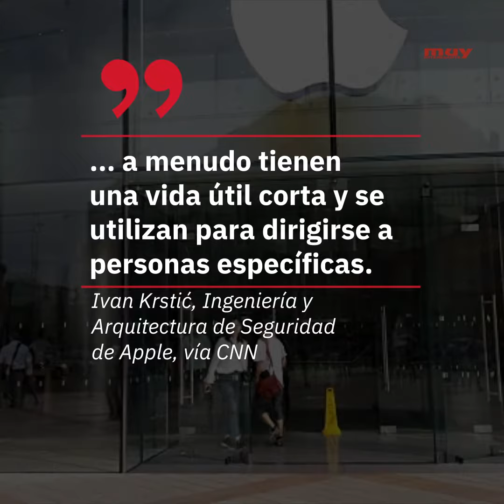Apple emite una actualización urgente para el iPhone